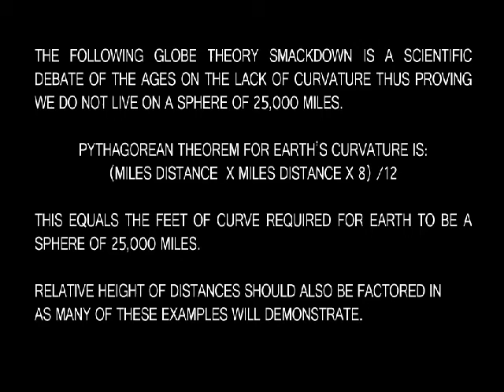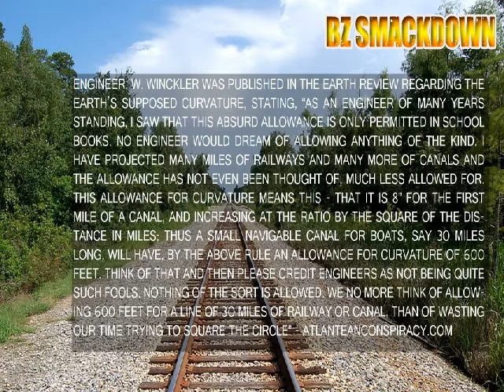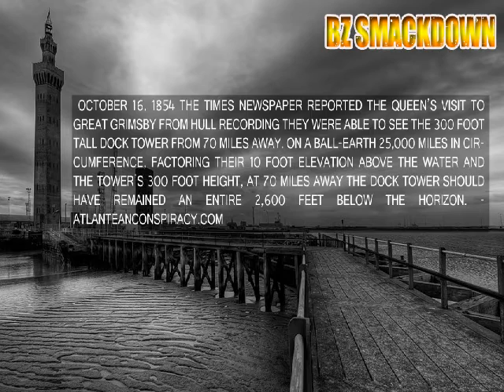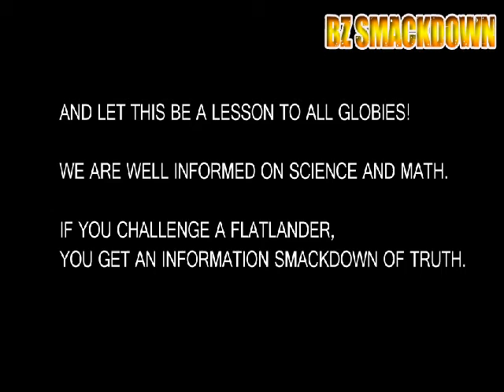Flat Earth - Globe Over Smackdown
The following globe Theory smackdown is a scientific debate of the ages on the lack of curvature thus proving we do not live on a sphere of 25,000 miles.

Pythagorean theorem for earth’s curvature is:
(miles distance  X miles distance x 8) /12

This equals the feet of curve required for earth to be a sphere of 25,000 miles.

Relative height of distances should also be factored in
as many of these examples will demonstrate.